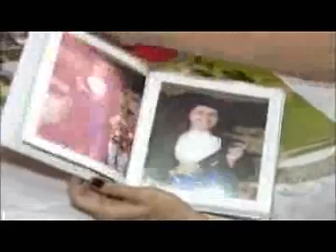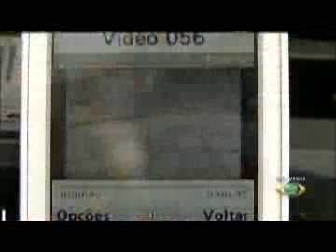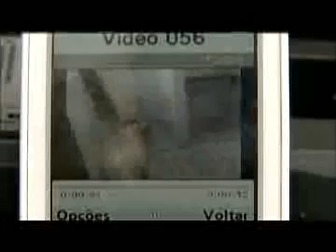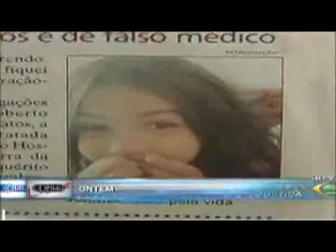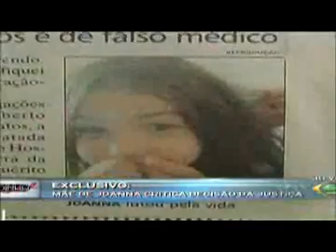Cidinha Livre 30 março 2011 - Parte IV